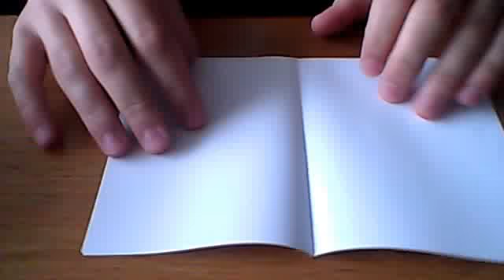how to build a paperboat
how to build a paperboat you see it here